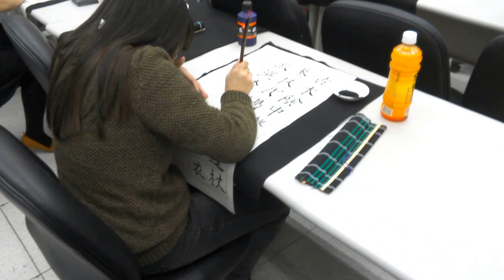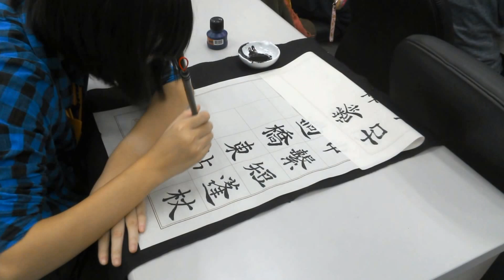致理科大書法課期中考-台灣書法家吳啟禎書法教學